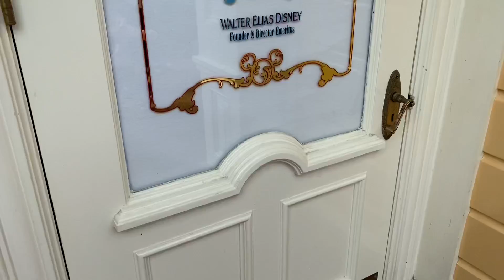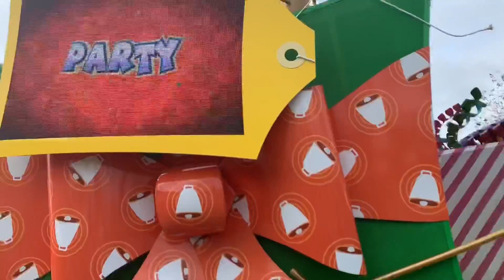I’M HOME!!! MK day!!//January 30, 2020